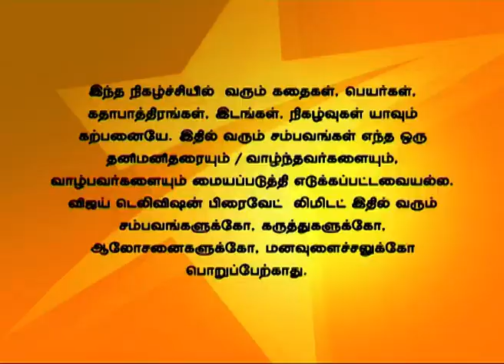En Vaazhkai 09/23/14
என் வாழ்க்கை!
Devayani tells Priya that Prem Anand threatened to take her kids away from her. Devayani also tells about a situation where Prem Anand uses their kids to keep her mouth shut against his wrong doings. Priya gives hope to Devayani that now she can fight back Prem Anand as her kids have grown up.
தேவயானி தன்னுடைய குழந்தைகளை வைத்து பிரேமானந்த் தன்னை மிரட்டியதாக கூறுகிறார். சூழ்நிலைகளை பயன்படுத்தி தன்னை அவர் வாயடைக்க வைத்ததாக கூறுகிறார். பிரியா தேவயானியிடம் அவருடைய பிள்ளைகள் வளர்ந்து விட்டதால் அவரை எதிர்க்கலாம் என்று ஊக்கம் கொடுக்கிறாள்.